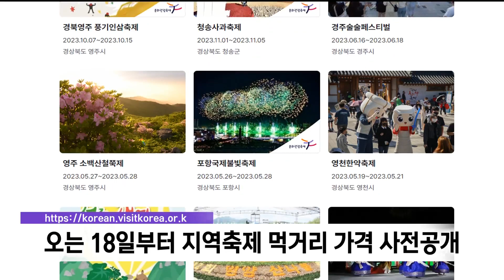문체부, 지역축제 먹거리 가격 사전공개제도 도입 / 안동MBC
2023/07/06 10:09:42    작성자 : 김건엽

지역 축제장의 바가지 가격 논란과 관련해
문화체육관광부가 축제장 먹거리 가격을
사전에 공개하기로 했습니다.
◀ＥＮＤ▶

지역축제 먹거리 가격은 오는 18일부터
국내여행 포털 사이트인
'대한민국 구석구석'에서 축제 통합 페이지를
통해 사전에 공개됩니다.

가격 사전공개 대상 축제는 정부가 인증한
86개 문화관광축제와 일반 지역축제이며,
사전공개에 소극적이거나 바가지 논란이
발생하는 지역축제는 앞으로 지원 대상에서
제외됩니다.